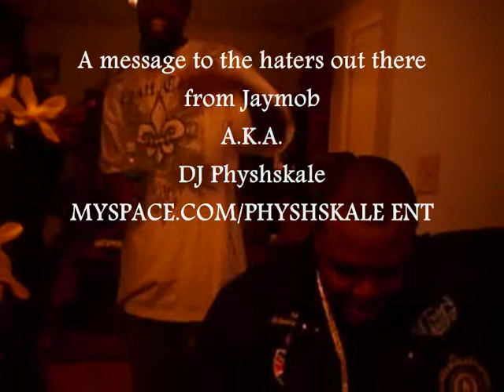Fattin' around with Jaymob ( aka DJ Physhskale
Chillin at the Mad City Musik lab.